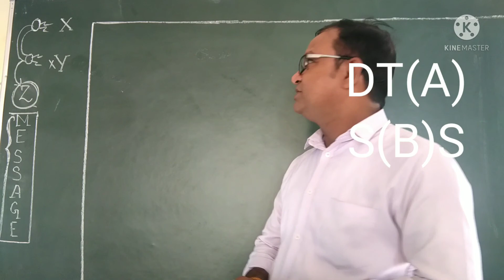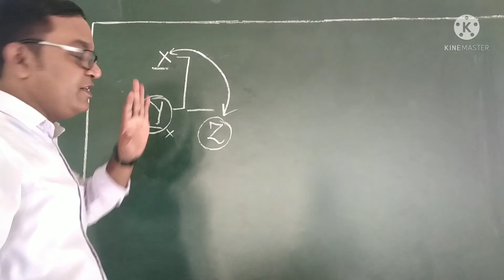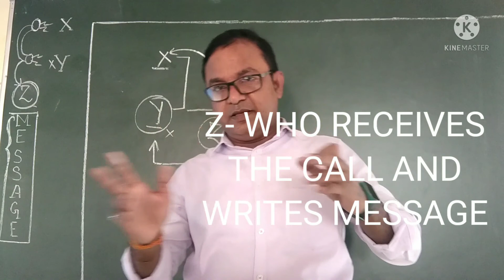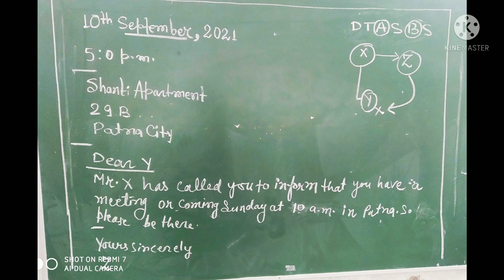MESSAGE WRITING. PART 2